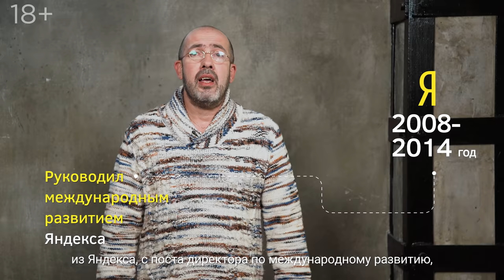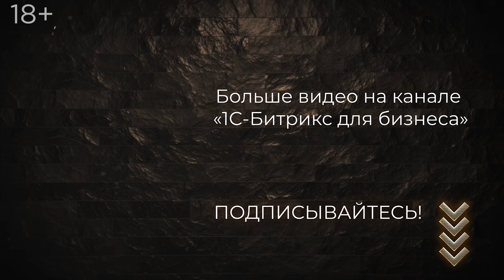ПЕРВЫЙ МИЛЛИОН Александра Ларьяновского - управляющего партнера онлайн-школы Skyeng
Новый герой ПЕРВЫЙ МИЛЛИОН - Александр Ларьяновский, управляющий партнер онлайн-школы Skyeng, а до этого — директор по международному развитию компании «Яндекс».

Александр поделится личными уроками из жизни и расскажет про свой путь в Яндекс и Skyeng, а также раскроет планы на будущее.

Из этого интервью вы узнаете:
- Истории выходов Яндекс и Skyeng на турецкий рынок;
- Чем знания от «Бизнес Молодости» лучше, чем образование в ВУЗах?
- Образовательный рынок в России: конкуренты, цифры, инвестиции;
- Как стартапу привлечь инвестора?
- Преимущества работы с фондами прямых инвестиций;
- Стандартизация продукта и отличия Skyeng от других платформ.

Не пропустите новое YouTube шоу, в котором именитые бизнесмены делятся своими историями успеха и заработка первого миллиона. А ведущие: Павел Кушелев (Россия24) и Денис Самсонов (Бизнес ФМ), задают героям самые неудобные и каверзные вопросы.

*Skyeng —  российская онлайн-школа по изучению английского языка и математики. В 2020 году компания поднялась в рейтинге и заняла тринадцатую позицию в рейтинге «20 самых дорогих компаний Рунета — 2020», опубликованном журналом Forbes. По оценкам экспертов, стоимость компании в 2020 году составила 200 миллионов долларов.